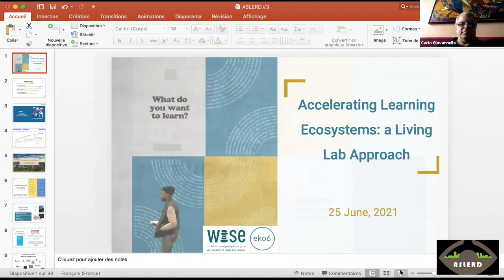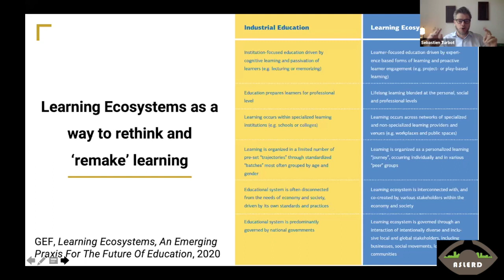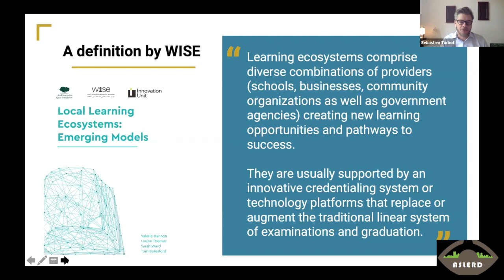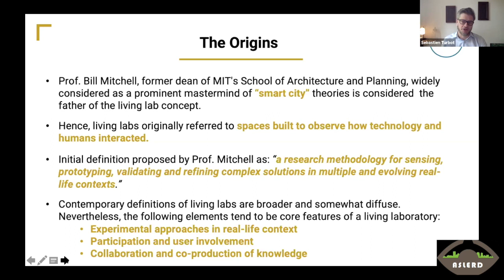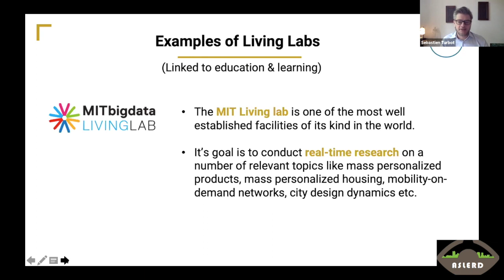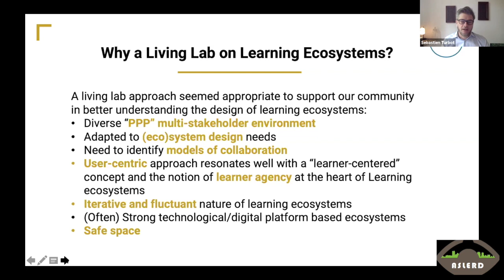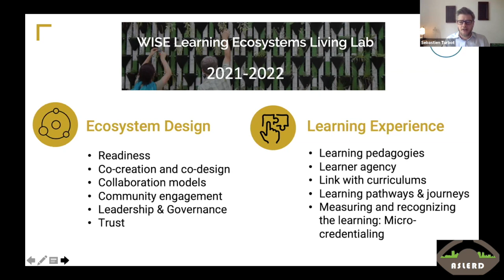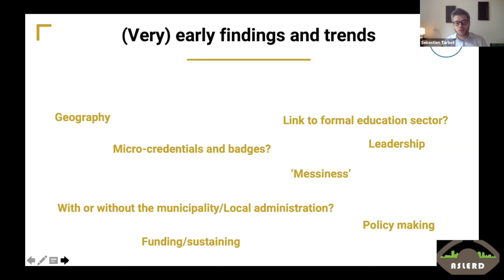SLERD 2021 Sébastien Turbot keynote: "Accelerating Learning Ecosystems: a Living Lab Approach"